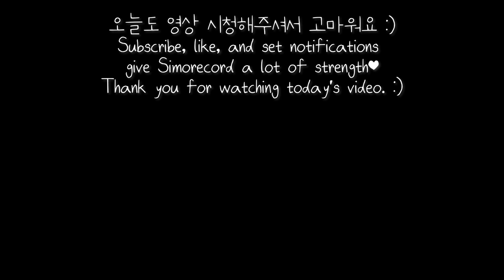How did the kittens react when they first saw the humidifier?🐱🙀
You're like a wind that I want to catch
but I can't...🌫 Your name is humidifier...